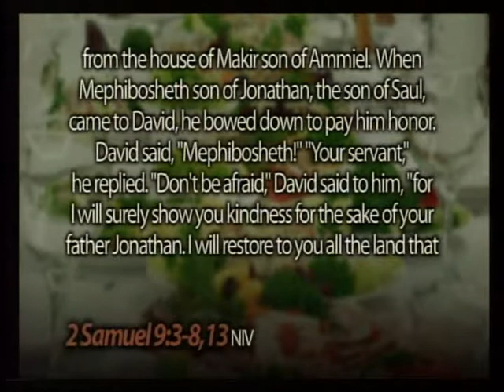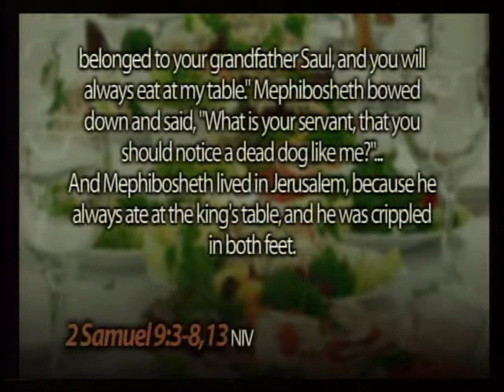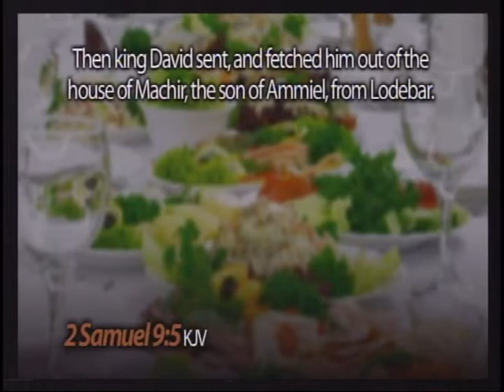Session 4, part 1, Sunday Morning: Ted Roberts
Pure Desire with Ted Roberts
from Men's Roundup September 11-13, 2009 at Camp Tadmor